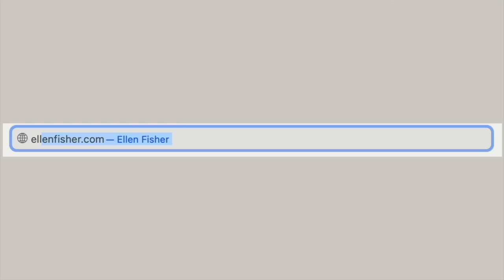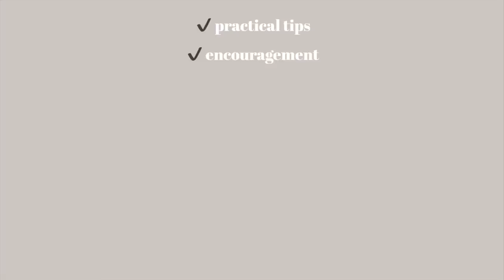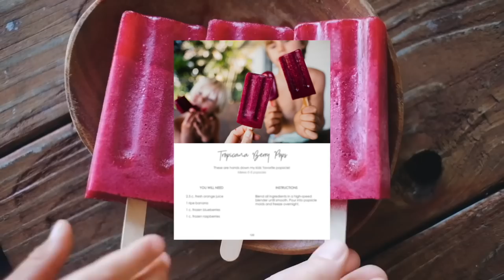Transform Trauma from Pain into Purpose with BC Serna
What helps you feel loved, seen, heard, and encouraged? I sit down with BC Serna who is on a mission to lean into each other’s stories so we can find more compassion in each other through the way they view the world. We open up a heart centered conversation and touch on delicate subjects including healing from trauma, spirituality and beliefs, and transforming your pain into purpose to start a revival both individually and collectively.

BC is an online creator who inspires many in growth mindset and life development. He’s the founder of Pursuing Purpose, a collection of retreats and online programs helping to heal your heart, reveal your purpose, and discover your tribe.

In this episode we cover:
* How jealousy, egos and divisiveness threads into our trauma and reactions
* The difference between a growth mindset vs fix mindset
* Unresolved hurts or trauma that reflects our pain & emotions
* Where our triggers come from
* community and spirituality
* leaning into curiosity and challenging yourself
* How divisiveness and labels limit our understanding of each other and creates unnecessary black and whites
* embracing the gray and nuance
* Identifying why you’re anxious and hurting and turning that into helping others
* healing your heart to transform your trauma from pain into purpose and helping others
* tuning into quietness and truly listening to others
* Where real confidence comes from and what it looks like to build trust with people